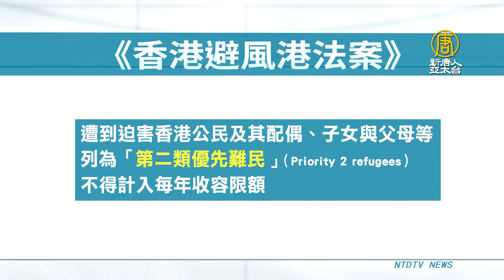全球庇護撐港！英延長港人居留權 美澳也跟進